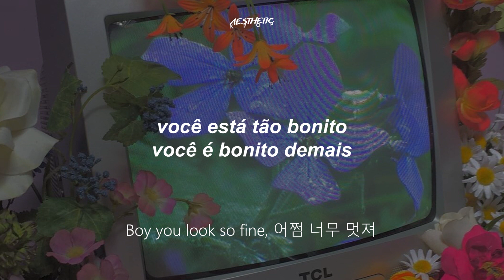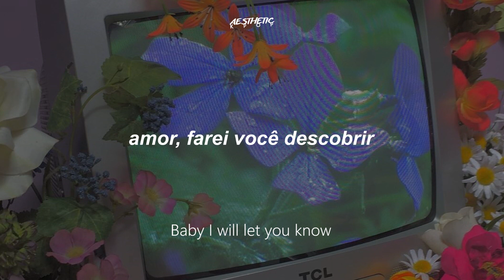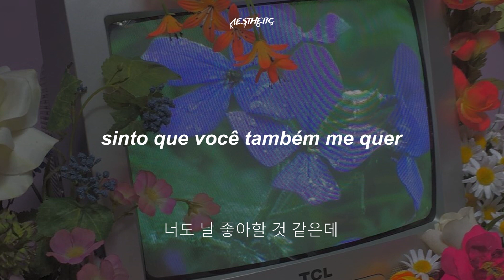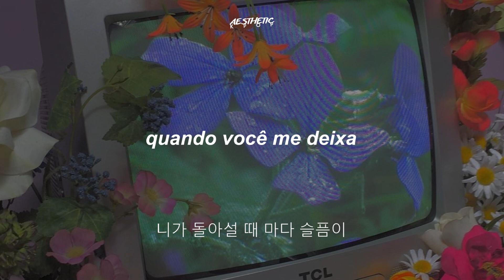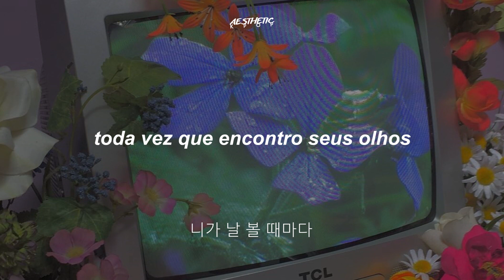miss a // breathe // legendado pt/br [han